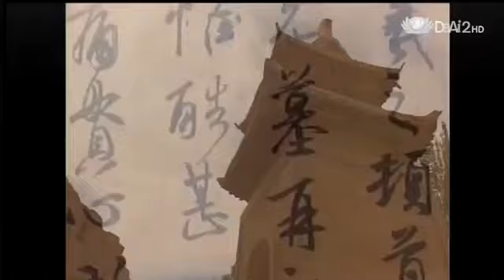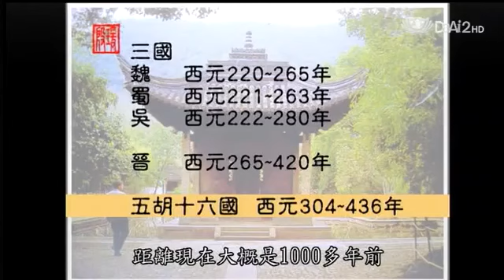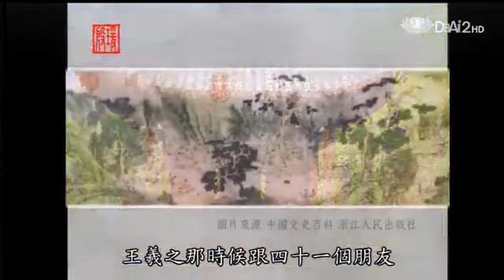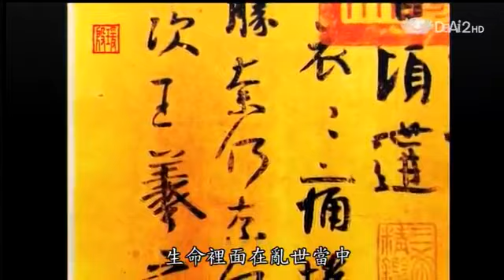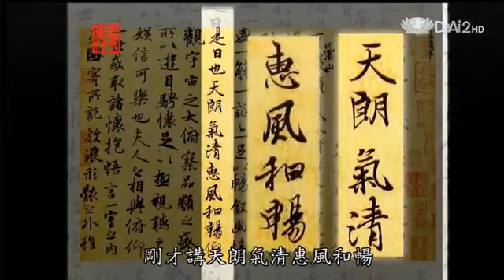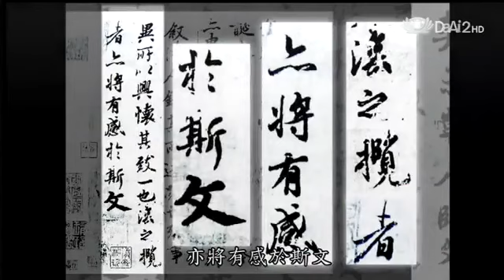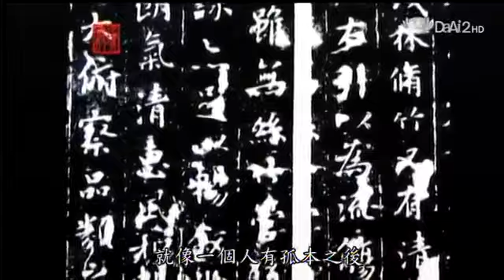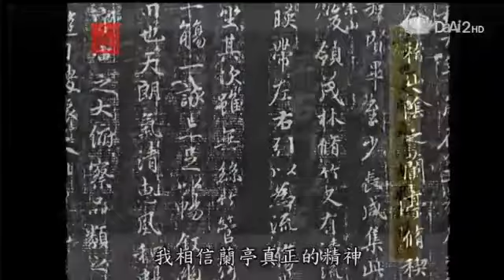殷瑗小聚 中國美術史 王獻之蘭亭集序 201305 蔣勳